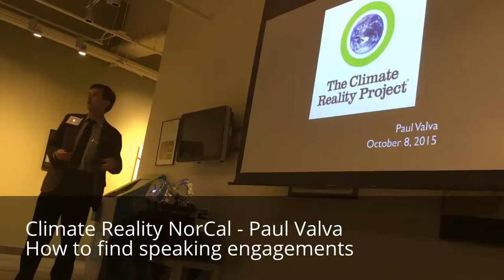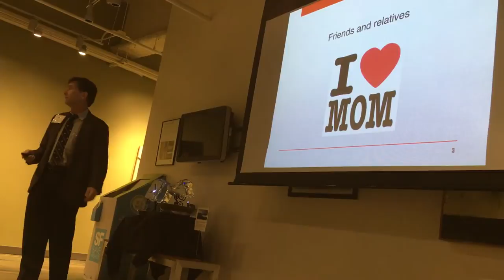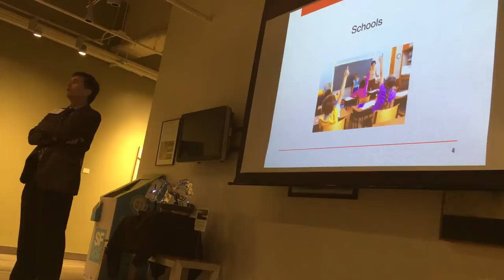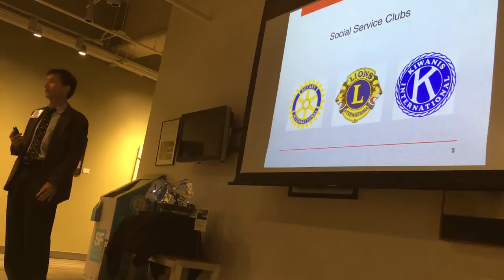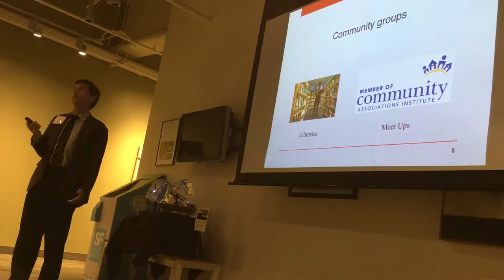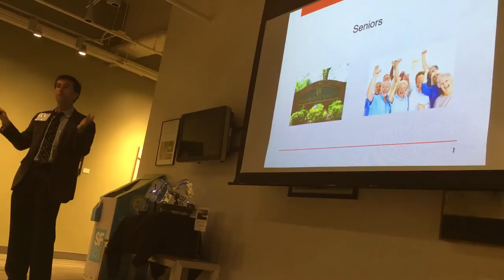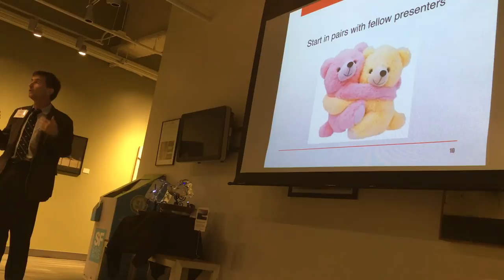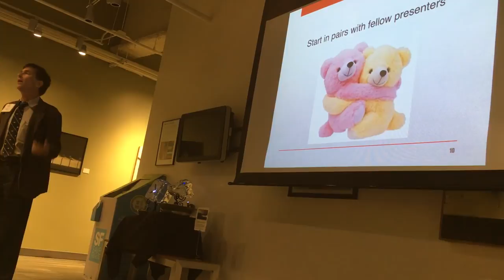How to Find Speaking Engagements - Climate Reality NorCal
Paul Valva speaking with the Climate Reality Leaders of Northern California.  October 8, 2015.  San Francisco

Paul Valva (Nashville 2006): Principal, Valva Realty Company

Paul is a Principal at The Valva Realty Company – a real estate brokerage company founded by Paul’s grandfather, Michele Valva, in 1930.  The company is one of the oldest in Oakland and is now in its third generation.  Paul is also President of Western Management Properties – a fully owned subsidiary of Valva Realty, managing over 500 residential and commercial units in the Greater Oakland area.

Paul was born and raised in Oakland and attended Bishop O’Dowd High School and Cal, where he earned a degree in Economics.  He then went on to earn an MBA from the Wharton School at the University of Pennsylvania and a Master of Science from the Blekinge Institute of Technology in Southern Sweden.

In 2006 Paul was trained by Al Gore as part of The Climate Reality Project to educate the public about global warming.  Paul served as District Manager for TCRP for Northern California for four years.

Paul has traveled extensively around the world and experienced the damaging effects of climate change and destruction of the habitat on every continent, including Antarctica and most recently Svalbard Islands near the North Pole.

As a way to merge his mutual experience and interest in real estate and sustainability, Paul is working to organize food and small business collectives in Oakland as a measure to increase social equity and create resilient communities in the inner city.